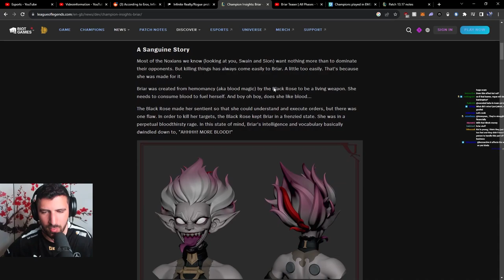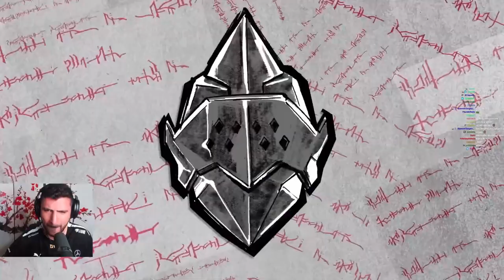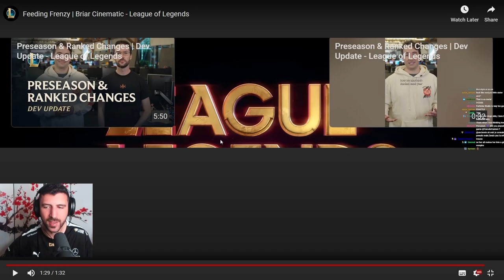YamatoCannon Reacts to The NEW Champion BRIAR Cinematic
► Open Me ◄

The new champ is going to release and it's an Assasin Champ seeming to be a vampire. Enjoy the Cinematic!